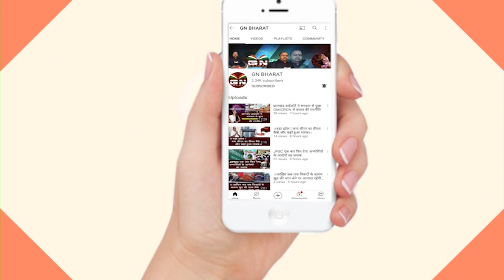जमीन विवाद पर बोले अजय तिर्की, नहीं छोड़ेंगे दलाल को... || Ajay Tirkey || Ranchi News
जमीन विवाद पर बोले अजय तिर्की, नहीं छोड़ेंगे दलाल को...